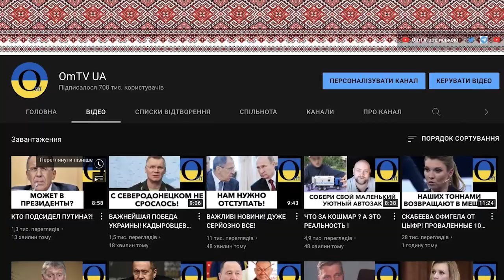ПУТИН МСТИТ КАЗАХАМ! БУДЕТ СПЕЦОПЕРАЦИЯ